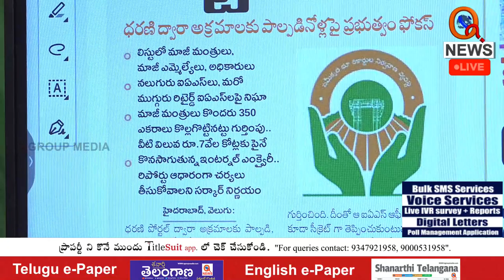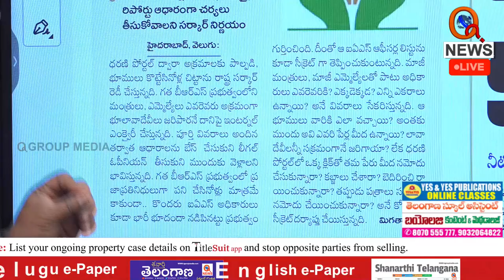ధరణి ద్వారా అక్రమాలు చేసిన వారిపై ప్రభుత్వం ఫోకస్ | Teenmarmallanna | Qnews